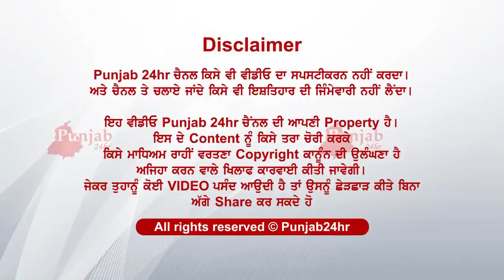Nursan de taklif sun sanstha aye age